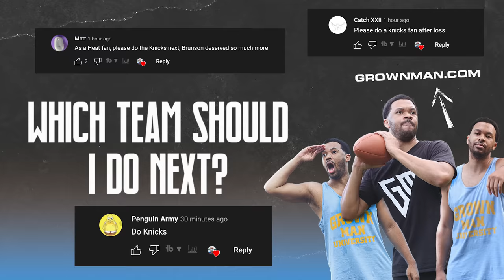Knicks Fans After the Season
Knicks Fans After the Season Credits:
Directed, Edited, Written by: Scooter Magruder